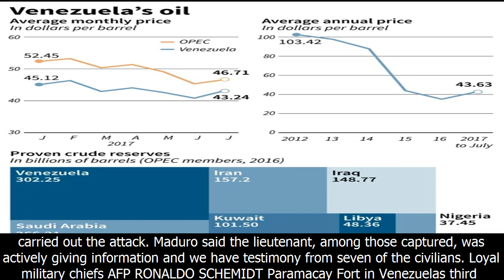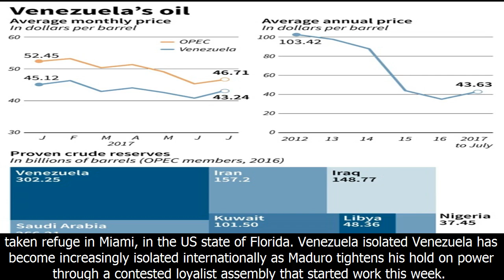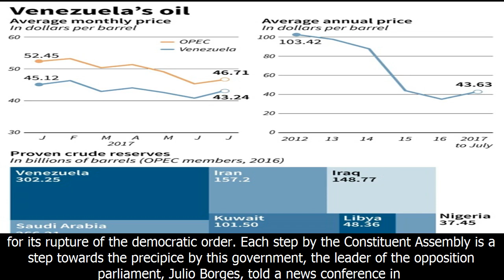Venezuela army repels attack on base, hunts assailants | afp.com- 101 pete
Venezuela army repels attack on base, hunts assailants | afp.com